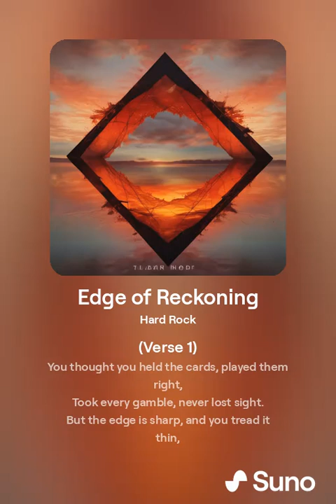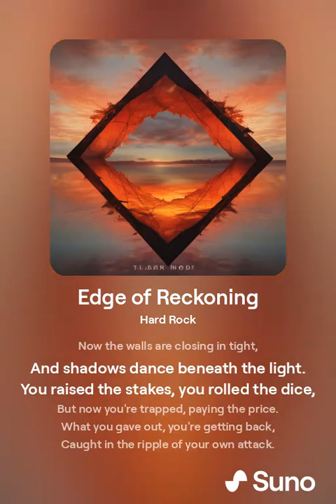Edge of Reckoning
(Verse 1)
You thought you held the cards, played them right,
Took every gamble, never lost sight.
But the edge is sharp, and you tread it thin,
Now you're staring down the trouble you let in.

You walked the line, risked it all,
Danced in the dark, waiting to fall.
But every choice, it leaves a mark,
And now you're caught in the heart of the spark.

(Chorus)
When you push too far, there's a cost to pay,
The flames you start will lead the way.
You danced with fire, played the game,
Now the ashes call your name.
When you walk on the edge, the ground will shake,
Soon enough, something's bound to break.
You thought you’d win without a doubt,
But now you're facing your reckoning, no way out.

(Verse 2)
The stakes were high, the thrill was sweet,
But now you’re caught in the heat.
The lines you crossed, they twist and bend,
No turning back, this is the end.

You had the power, you held the dice,
But every roll comes with a price.
Now the walls are closing in tight,
And shadows dance beneath the light.

You raised the stakes, you rolled the dice,
But now you're trapped, paying the price.
What you gave out, you're getting back,
Caught in the ripple of your own attack.

(Bridge)
There's no escape from the fall you face,
No second chances, no saving grace.
The mirror cracks, the truth pours in,
You lived the game, but you’ll never win.

You gambled high, but the cost was steep,
Now it's a debt you’re bound to keep.
Every flame you lit burns bright,
But the shadows follow in the night.

You crossed the line, you played the fool,
Now you're drowning in the rule.
The echoes of your choices ring,
This is your final reckoning.

(Outro)
The road you took, it led you here,
No time for pride, no room for fear.
The flames you fed, they rise so high,
Now you're left with the burning sky.

You risked it all, you took your aim,
Now you’re just another name.
The echoes of your past ring loud,
This is your reckoning, stand proud.